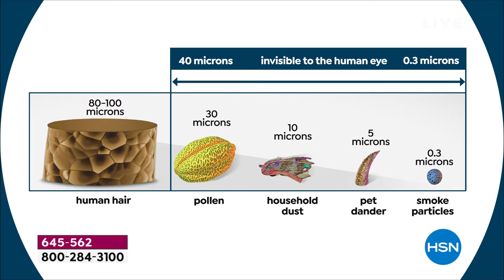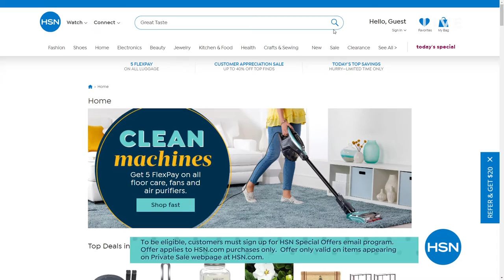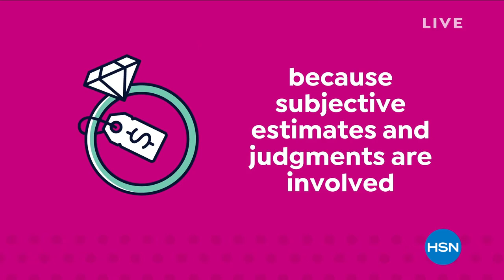HSN | Keep It Clean featuring Dyson 04.03.2021 - 03 PM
Discover innovative cleaning products for the home featuring Dyson, known for making life easier.